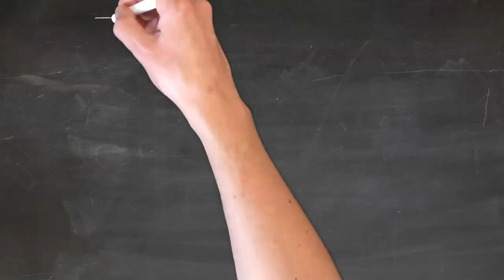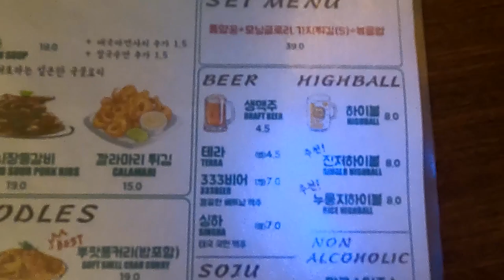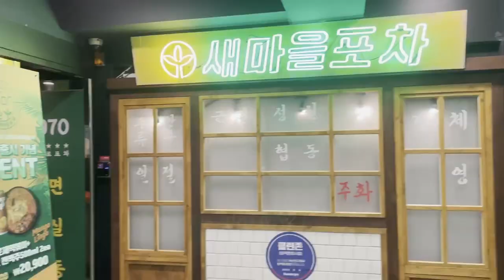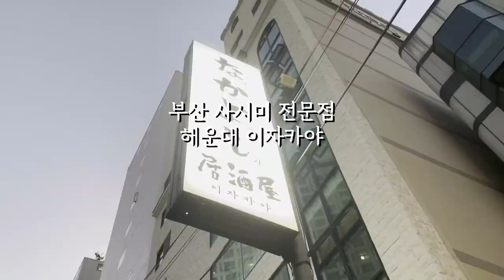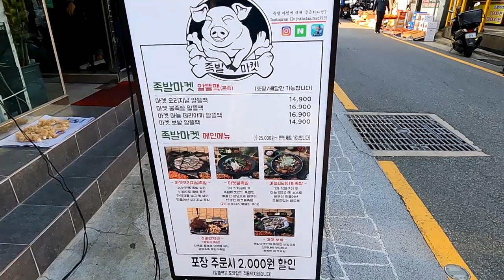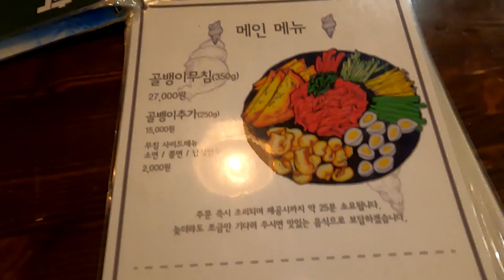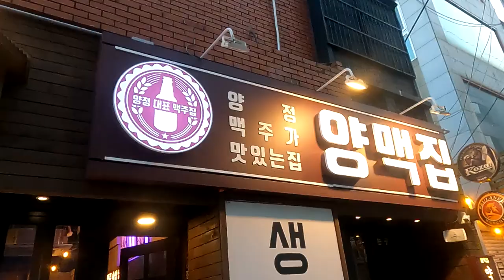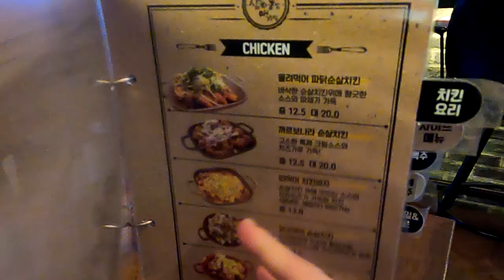[부산 맛집 모음] 직접 다녀온 2021 부산 안주 맛집 BEST 11곳 새해 인사 오지게 박습니다🎊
2021년 한해 많은 관심 정말 감사합니다!
2022년에도 부산 맛있는 영상으로 찾아뵙겠습니다!!
해피뉴이어~!!🎉🎉

1. 조개반장 금정구

2. 바오나이트마켓 서면

3. 쭈꾸미도사 하단

4. 1970새마을포차 서면

5. 이자카야나카요시 해운대

6. 희자매 암남공원

7. 족발마켓 용호동

8. 골뱅이살롱 경성대

9. 국제통닭 사상점

10. 양맥집 서면

11. 삼파통닭맥주집

[목차]
인트로 00:00
3단 조개트레이 00:55
반미샌드위치&소고기쌀국수 09:57
대창쭈꾸미 18:31
우삼겹짬뽕&고기한판 24:22
혼술사시미 31:26
암남공원조개구이 39:20
슈바인학센&불족발 46:04
골뱅이무침&창코나베 56:34
깐풍치킨&떡볶이&닭발 1:03:43
수제버거&치즈감자튀김 1:11:16
문어튀김&반건조오징어구이 1:20:27

인스타그램  dongnehotple
문의  카카오톡(busan_community)